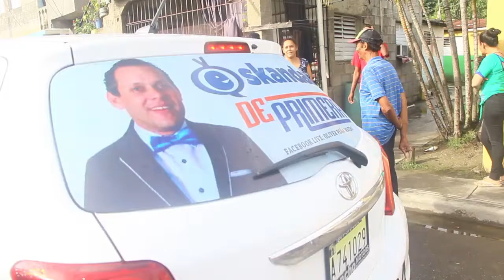JOVEN ACUSADO DE ROBO SE ENTREGA A LA POLICIA A TRAVES DEL EQUIPO OLIVER PEÑA